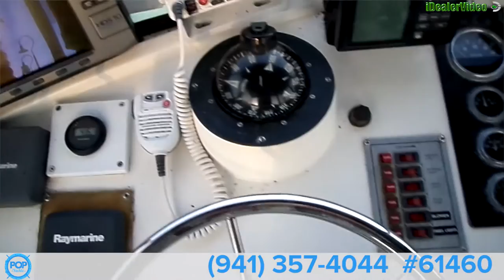[SOLD] Used 1977 Bertram 35 Convertible in San Pedro, California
This boat has been sold  (See you soon in La Habra, CA).  Viewers who viewed this boat were most likely to view the following comparable listings, which are still for sale:

1985 Magnum Marine 380 Flybridge SF in Pensacola, Florida - $44,500

1989 Luhrs Tournament 350 Custom in Stevensville, Maryland - $25,000

1990 Luhrs 350 Tournament in Neptune, New Jersey - $24,500

1977 Bertram 28 Express in Palm Harbor, Florida - $33,300

1979 Bertram 38 Mark III Convertible in Punta Gorda, Florida - $38,800